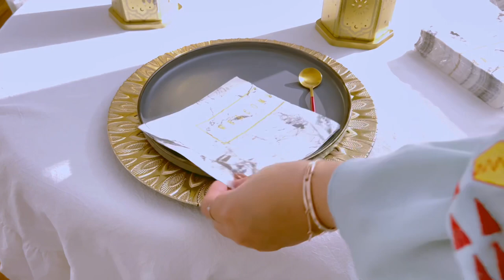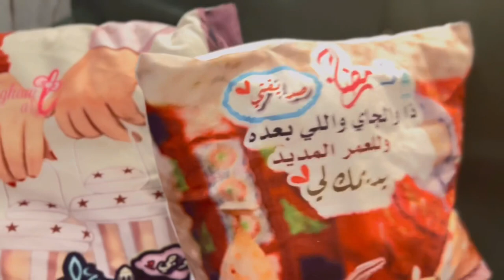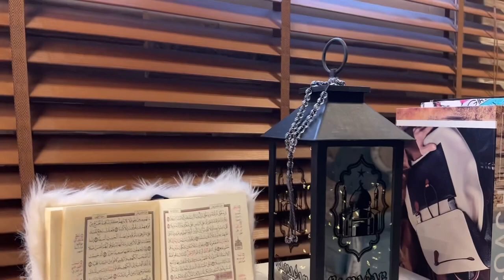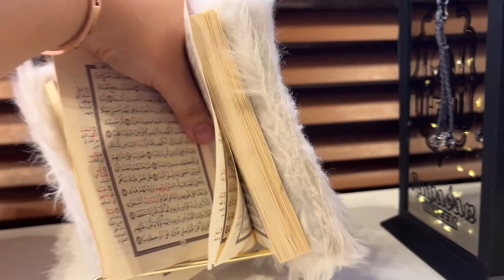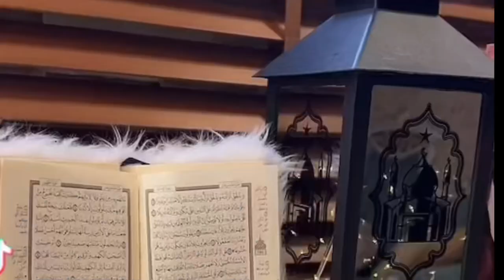رمضان 2022 🌙✨تنسيق السفره اقتباس من اليوتيوبر اسيا علاجي Asiya Alaji ❤️❤️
مرحبا ياحلوين روحوا لقناة اسيا وشوفو المقطع الخرافي واكتبو لها بالكومنت انكم من متابعاتي

روابط استخدام dlc وروابط تطوري بالرسم واجوبتي على  اسئلتكم عن الاله

VLOGغرفة البيبي قبل وبعد وتجهيز شنطة المستشفى Baby room before and after  preparing the hospital bag